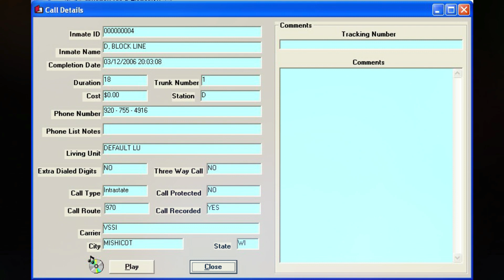684. Steven Avery Call - 03-12-2006 @ 20:03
Steven calls Dolores & Jodi. Steven tells Dolores how to make phone calls. Steven asks Jodi why she didn’t show him a nipple. He says that it hurts to see Jodi and then have to go back to his cell. Steven tells her to wash the dishes.